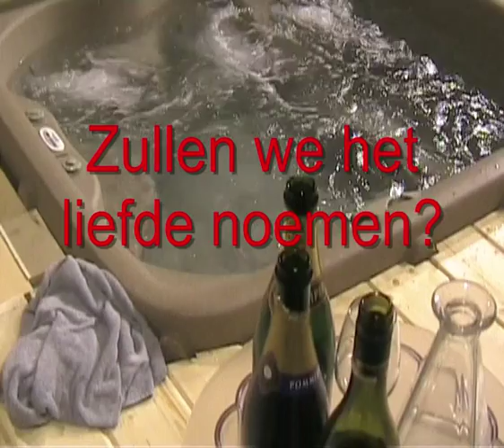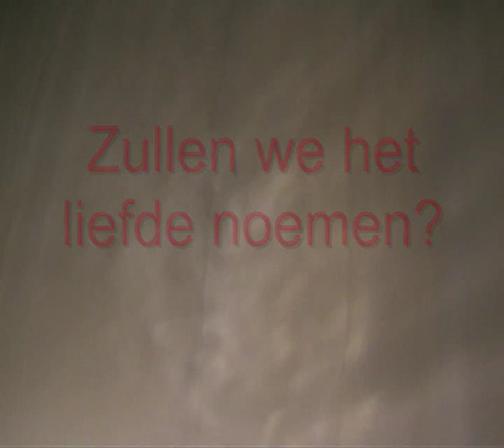zullen we het liefde noemen.wmv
Zullen we het Liefde noemen? Theaterstuk van Peer Wittenbols in Theater PEG van 29 november 2008 tot 17 januari 2009 Reservaties:0498/ 05.26.44